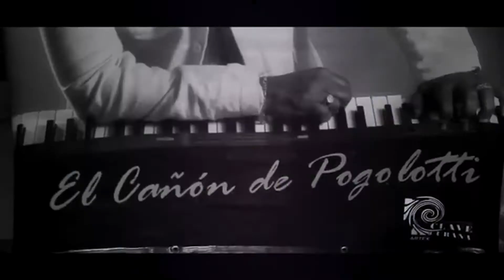Pupy y los que Son Son en Madrid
Uno de los más reconocidos músicos cubanos y su agrupación se presentan en Madrid el próximo domingo 15 de mayo. ¡Enterate aquí!